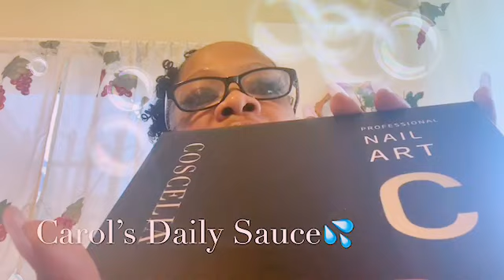Review Of Poly Gel Nail Kit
Hi Family! Come join me as I do a review on a kit that I purchased from Amazon.  The final outcome of my nails was great ; unfortunately the kit isn’t beginner friendly.  Also, the product itself is a little stiff and you have to work hard to get a great look!!!

God Bless ALL of you May God continue to cover & keep you . xoxo ♥️🙏🏽♥️

Jesus Is Lord and I’m a daughter of The King 👑